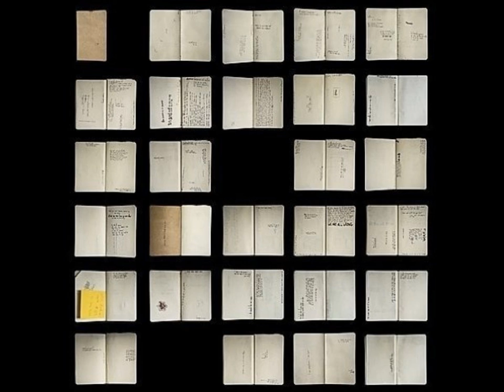Crime In Stereo - Four X's